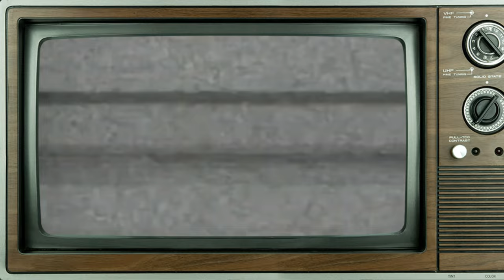Just Good Friends 1983 ★ Cast Then and Now 2024, Who Else Survives After 40 Years?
Writer John Sullivan had previously written two successful sitcoms for the BBC, Citizen Smith and Only Fools and Horses. The lead roles in these series had all been male, and Sullivan felt he should base his new sitcom on a woman. His source of inspiration was a letter in a magazine read to him by his wife, written by a woman who had been jilted by her fiancé on the day of her wedding.

Celebrities Who Died until 2023 and You Didn't Know

Top 10 Memorable Musical Numbers from Classic Hollywood Movies

Top 10 Actors Who DISAPPEARED After Being Oscar-Nominated!

20 Actors Hollywood WON'T Cast Anymore

Home Alone (1990 vs 2023) All Cast: Then and Now

The Untold Truth About The 'Squid Game: The Challenge' Cast!

One Piece Cast Plays Charades | Netflix

James Arness Truly Hated Him

'Gunsmoke' Actress Hid The Truth While Filming

Top 10 Funniest Quotes from Classic Hollywood Movies

Old Hollywood Actresses Who Were Infamous for Sleeping Around

TOP 10 GAY Closet Cases of Hollywood's Golden Age That WILL SHOCK YOU

Top 10 WORST Made for TV Movies

Oprah talks casting Danielle Brooks in "The Color Purple"

MARRIED WITH CHILDREN (1987–1997) Cast Then and Now 2023 ★ All cast have aged horribly!!

Father Knows Best: Home For Christmas (ft. Robert Young) | Full Movie | Classic TV Rewind

Epic Fails at the Oscars That You’ll Never Be Able to Unsee

Actor Lee Sun-kyun of Oscar-winning film 'Parasite' dies at 48

MARRIED WITH CHILDREN 1987 Cast THEN AND NOW 2023 How They Changed After 36 Years

Most Beautiful Actresses Of The 1970s Then and Now 2023

150 Actors Who Died Of Cancer

21 Actors Currently Suffering

6 Famous Stars who died today November 2nd, Actors | Tributes to icons

Then and Now- 40+ Actors from Beloved Movies

20 Actors Who Died in 2023 and You Didn't Know

GOOD TIMES (1974–1979) Cast THEN and NOW, What Terrible Thing Happened To Them??

May to December (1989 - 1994) Cast THEN AND NOW 2023, All cast died tragically!

Stalked by My Neighbor | Full Movie | LMN

The Young Ones Tv Series (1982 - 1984) Cast THEN and NOW, The cast is tragically old!!

Getting To Know The Cast of Percy Jackson and The Olympians

PERCY JACKSON AND THE OLYMPIANS Cast Reveal Their Secret Audition Stories With Walker Scobell

Jeremy Allen was told to "f off" over Marvel Film Casting

Old Hollywood Relationships With Controversial Age Gaps

Top 10 Biggest Old Hollywood Scandals of the 1940s

Full Movie | The Shadow Riders | Wild Westerns

Best Hallmark Christmas Movie 2023 - Hallmark Movies 2023 - Hallmark Christmas Movies 2023

Hart To Hart Returns | Full Movie | CineClips